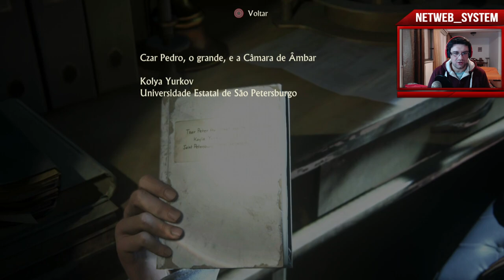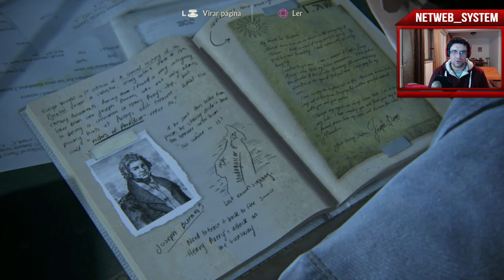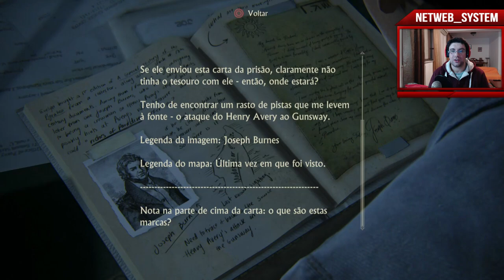🎮 UNCHARTED 4: O FIM DE UM LADRÃO #25 ◼️ FUGA ANTECIPADA ◼️ PS4-PT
💥Saudações Netwebáticas💥

🔸CONTEÚDO🔸
Esta velhota contou algo realmente interessante... mas lixou-nos... agora resta correr...e não ser apanhado..

✨PARCERIAS & AFILIAÇÕES✨
◾INSTANT GAMING - Jogos até 80% + Baratos!

🏠MORADA🏠
Estremoz

⚙️SETUP⚙️
🔸Caixa: ATX NZXT H440 Preta / Vermelha
🔹Motherboard: Asus Maximus VIII Hero
🔸Memória: x4 Kingston 8GB DDR4 2400MHz HyperX Fury Black
🔹Fonte: Seasonic M12II 620W Evo Edition 80+ Bronze
🔸Processador: Intel Core i7 6700K (4.0GHz) Socket 1151
🔹Cooler: Cryorig R1 Ultimate
🔸Ventoinhas: 3x Ventoinha Corsair AF120 Performance
🔹Disco SSD: Samsung 750 Evo 250GB SATA III
🔸Disco HDD: 2x Seagate 1TB SATA III 64MB
🔹Disco HDD: Toshiba 500GB SATA III 64MB
🔸Placa Gráfica: Asus GeForce® GTX 1070 F.E. 8GB GD5
🔹Rato: Asus Cerberus Gaming Mouse
🔸Teclado: Asus Cerberus Gaming
🔹Tapete: Asus ROG Sheath 90MP00K1-B0UA00
🔸Monitor: 2x Asus Monitor Gaming LED VX238H (23")
🔹Webcam: Logitech C920
🔸Placa Captura: Avermedia LGP
🔹Microfone: Blue Yeti Professional
🔸HeadSet: Tritton Kunai Stereo Red
🔹PlayStation 4

⚠️️REGRAS CHAT/COMENTÁRIOS⚠️️

👊ARRASEM👊